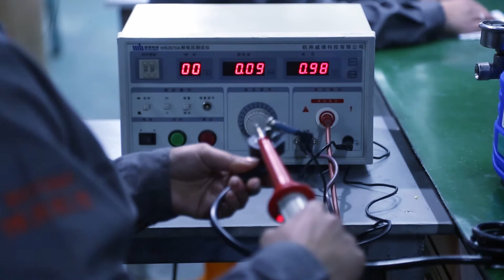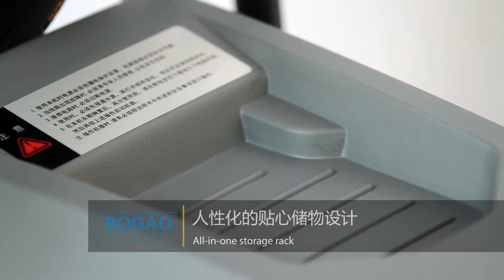HAITUN HS high pressure washer 2016 03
patented wireless auto stop/start control, durable crankshaft pump, wear-resistance Ceramic coated plungers, built-in fine filter, made by Taizhou Bogao Machinery & Plastic Co., Ltd,